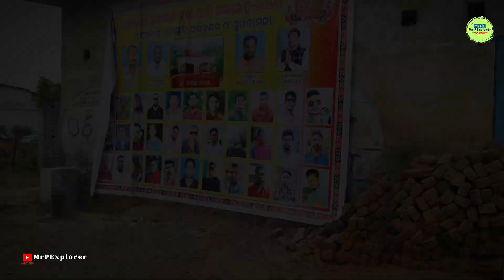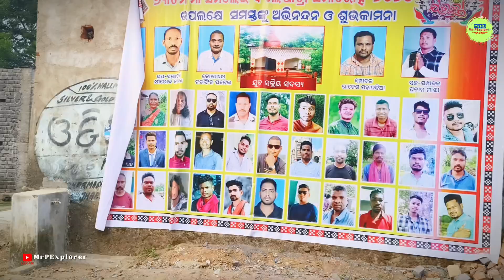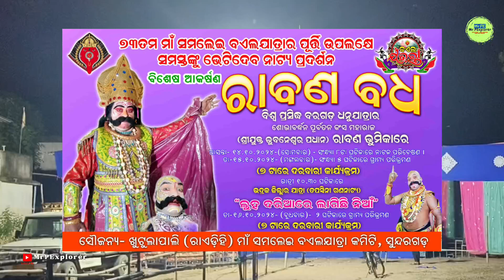Vibrant Celebrations: Decorating for Maa Samaleswari Bael Yatra In My Village || MrPExplorer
HELLO FRIENDS,
                   I hope guys this video is best  for you today.

 This vlog video is our village ritual festival vlog video which is every year organize our village committee and maa samalei temple committee... but this year (2024) will be organize big program like Ravan Darbar and open stage film content...

I am giving you best video for you.

Jai jagannath 🙏🙏🙏
Jai maa samlei🙏🙏🙏

      This video is made only in intention of entertainment and educational propose and nothing should be taken seriously, respect everyone.

Video is for educational purpose only. copyright disclaimer under section 107 of the copyright Act 1976, allowance is made for "fair use" for purposes such as criticism, comment, news reporting, teaching, scholarship, and research.

All copyright reserved by MrPExplorer YouTube channel.

MrPExplorer
PabitraExplorer
Vlogs
vlog video
Samalei Jatra
Samalei Jatra Tushra
Samalei Jatra Tusura 2021
2021 Samalei Jatra
Jarashingha Jatra
Patakhanda Jatra Jarasingha
Patakhanda Jatra 2021
Jatra
Remunda Jatara
Atha Mangala Tushra
Nagar Parikrama Samalei Tushra
Remunda Samalei Baria
Samalei Maa
Jharsuguda Airportjharsuguda Tourismjharsuguda Trains
Maa Samlei
Maa Samlei Gudi Vlogs
Samalei Maa
Samlei
Maa Samlei Songs
Maa Samlei Mandir
Sounds Samlei Maa
Maa Samlei Mandir
Istadevi Maa Samlei
Samlei Mandir
Maa Samlei Swari Temple
Maa Samlei Mandir Videos
Maa Samlei Mandir Status
Maa Samlei Mandir Sambalpur
Maa Samlei Mandir Pratistha
Sarsara Samlei Mandir
Samlei Mandir Sambalpur
Sambalpur Samlei Mandir
Samalei Bhajan
Samalei Mandir
Samalei Status
Sambalpur Vlogs

MrPExplorer

Dear friends,
                     you can watch my vlog video in my Facebook page. I'm already given below on this page link.. go and liked that page than watch and enjoy our videos